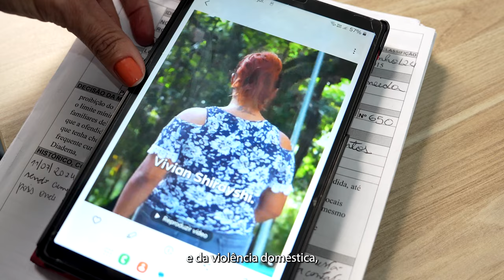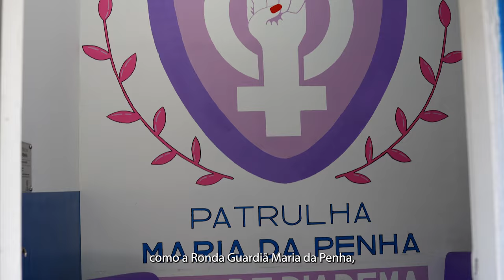MULHERES E SEGURANÇA PÚBLICA UM TEMA SEMPRE URGENTE